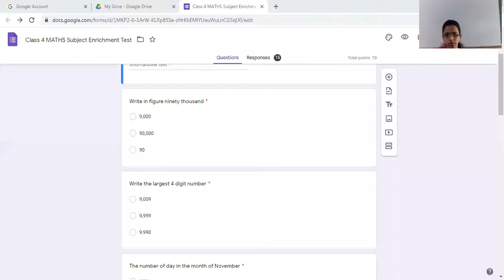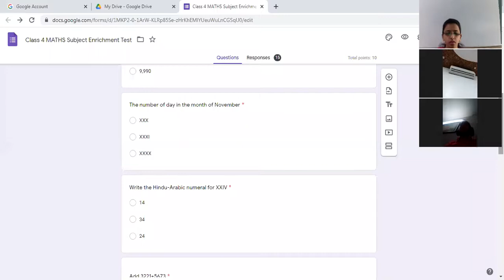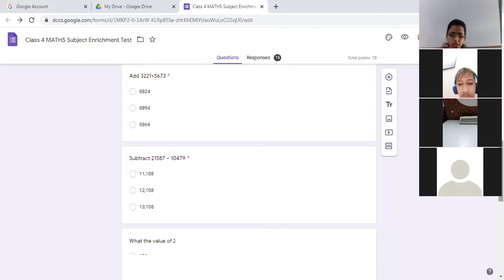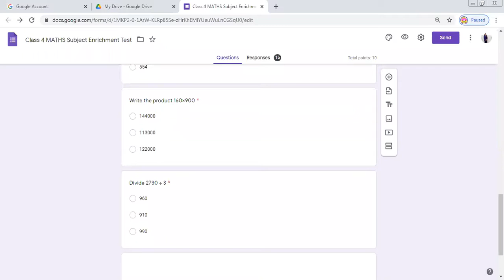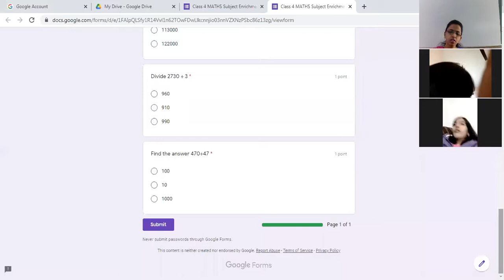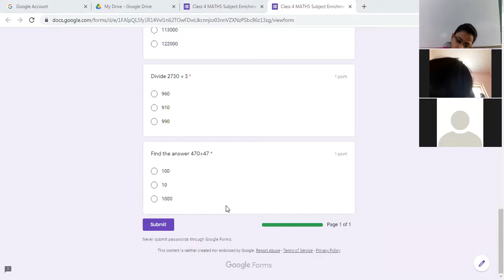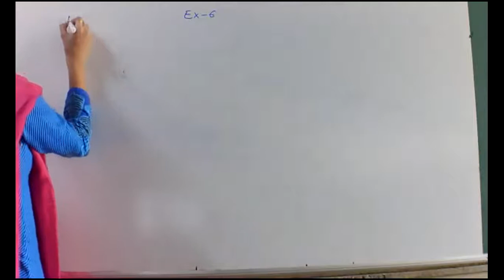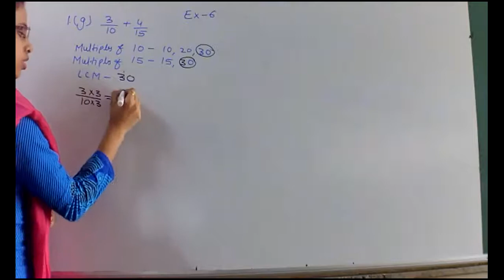Class 4 MATHS 058 Subject Enrichment test by Krutika Deshpande 02 122020